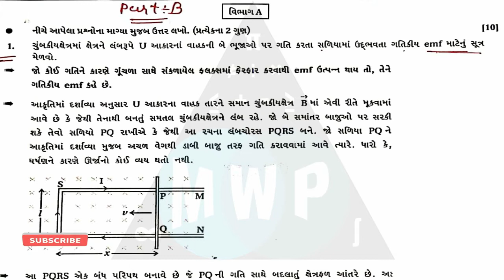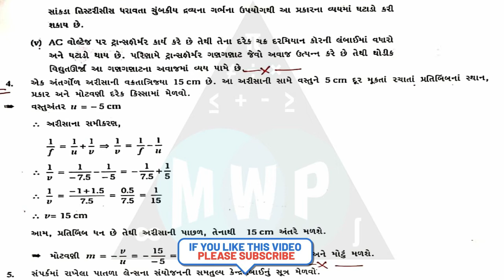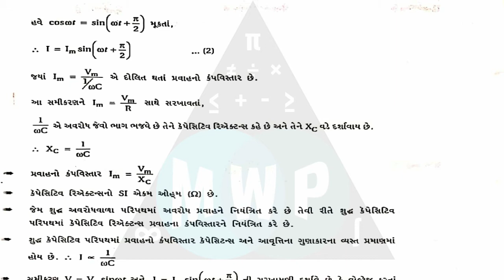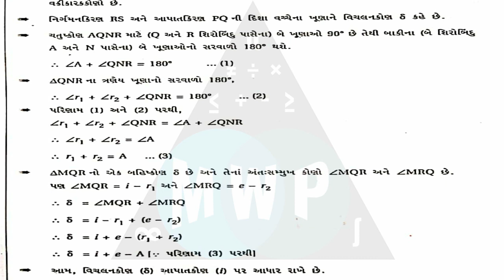std 12 Physics ekam kasoti paper solution | dhoran 12 Physics ekam kasoti paper solution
unit_test-5_paper_solution
એકમ_કસોટી_5_બી.એ_પેપર.